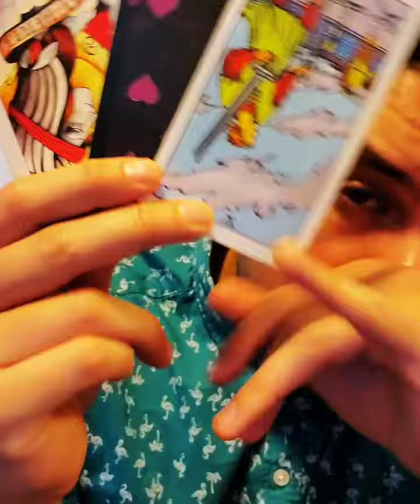♑ Capricorn ╾━╤デ╦︻ Daily Snipe